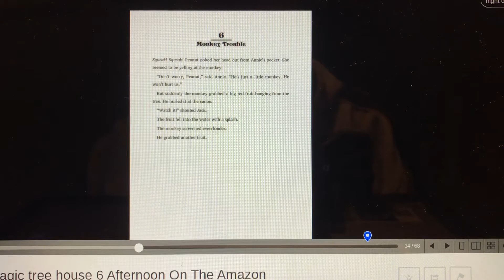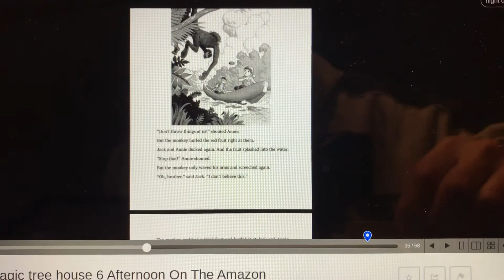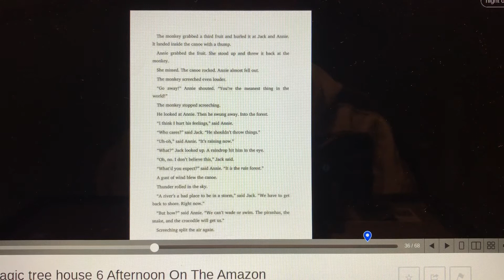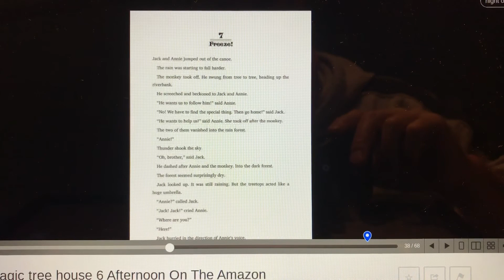Afternoon on the Amazon chapter 6 | Magic Tree House | audio book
A Magic Treehouse book by Mary Pope Osborne